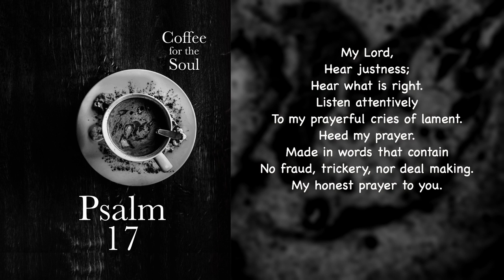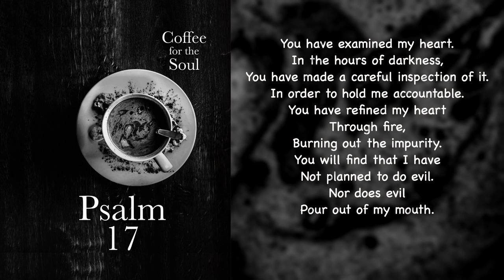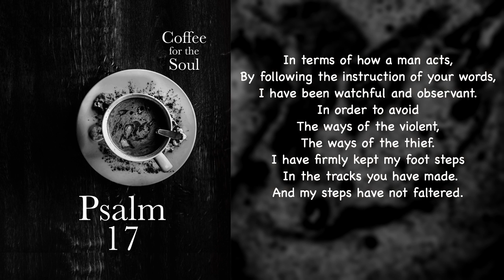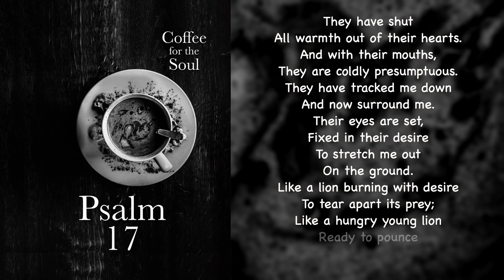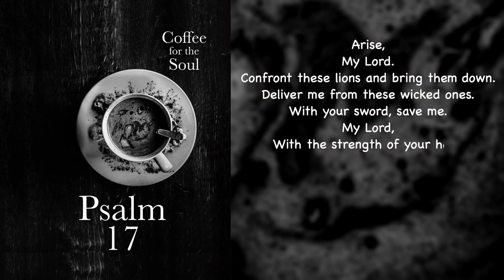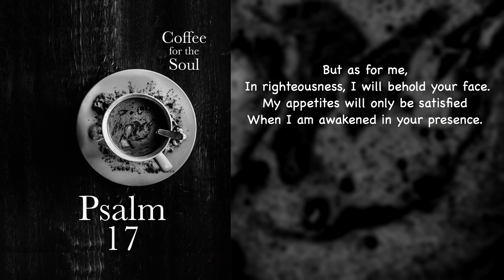Psalm 17: Simple and Deep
A Monday Psalm just for you. This is an original presentation of Psalm 17, as heard in our podcast. The title comes from our podcast, where we chat about this aspect of this psalm. Here we simply hear the psalm. I hope you find it to be a blessing.